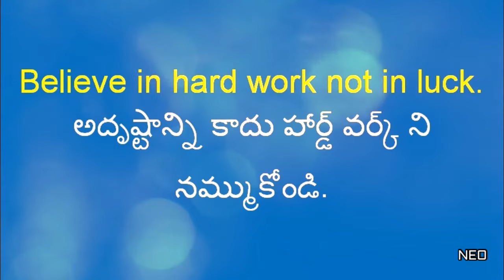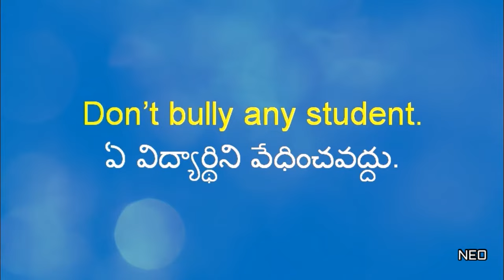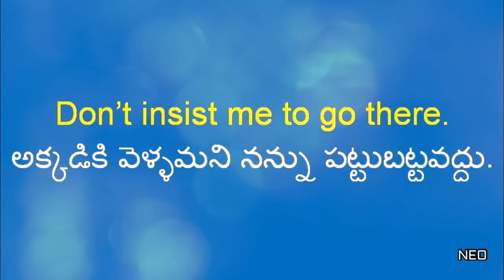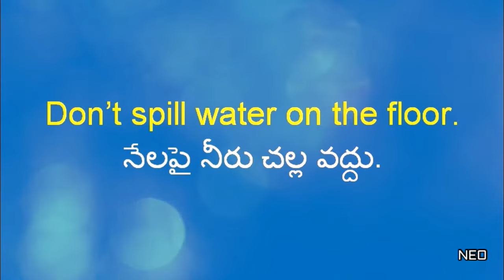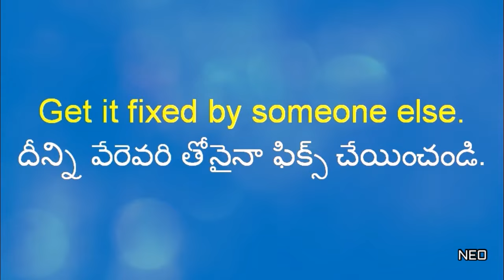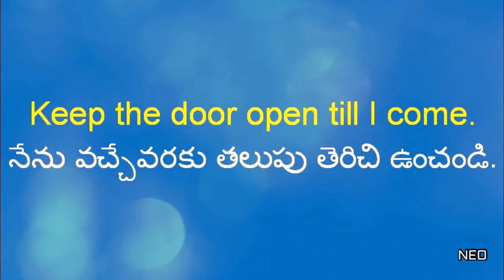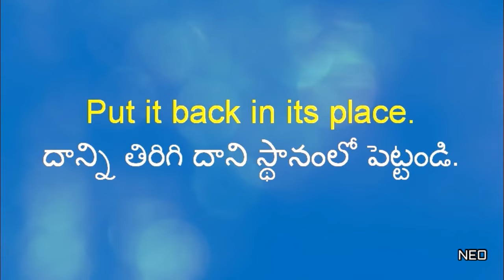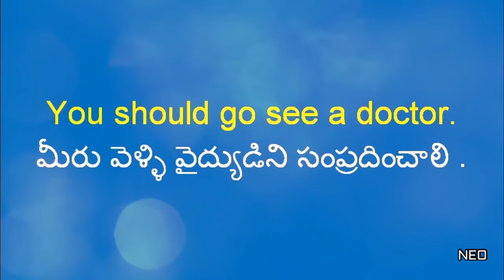Imperatives: Commands, Orders, Requests and Advices - 4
By learning imperative sentences you can improve your spoken English skills and also you can learn new vocabulary, pronunciation and usage of prepositions, adjectives and adverbs.

Imperatives are nothing but orders, requests, suggestions and warnings. Imperatives are very important in our daily life because we use imperatives to tell someone to do something and we get things done by others.

In this video we gave 50 most commonly used Imperative sentences with Telugu translation. Most of the sentences are intermediate to advanced. We will give basic imperatives if necessary.